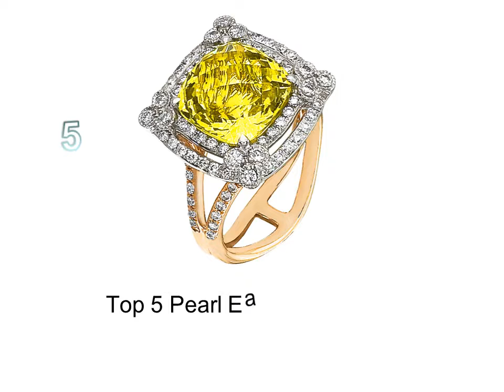Pearl Rings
Top 5 Best Pearl Rings

1. Pearl Rings #1

2. Pearl Rings #2

3. Pearl Rings #3

4. Pearl Rings #4

5. Pearl Rings #5